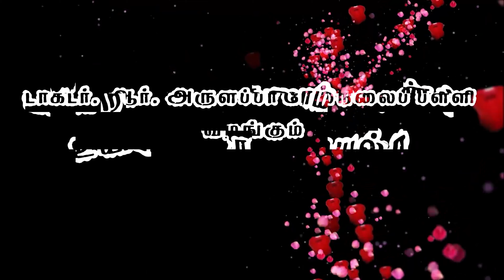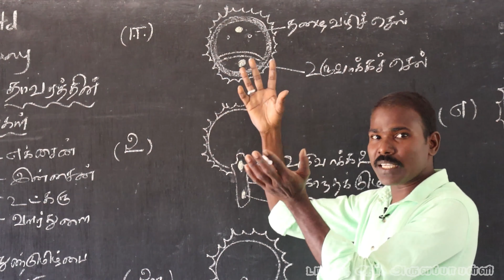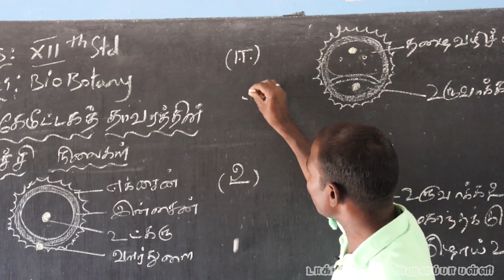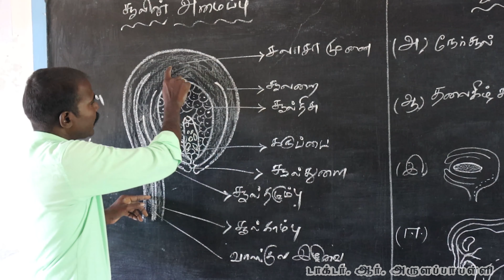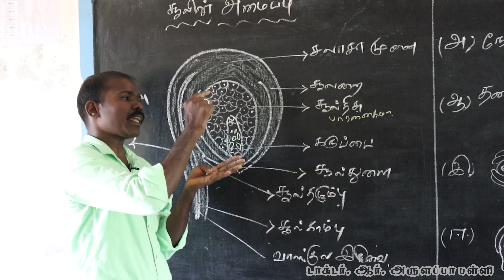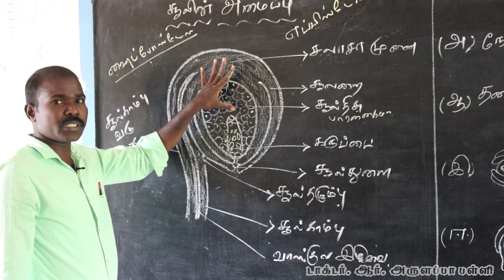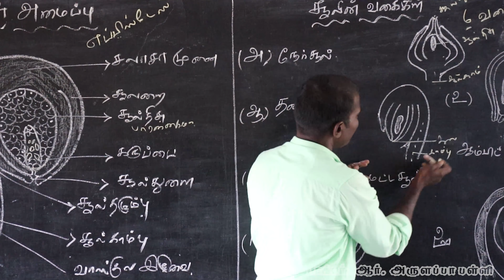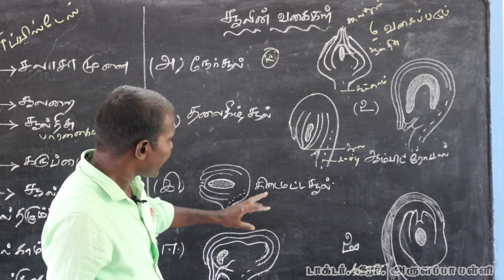BIO- BOTANY/ XII- STD /LESSON- 6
ARULAPPA SCHOOL/BIO- BOTANY/ XII- STD /LESSON- 6